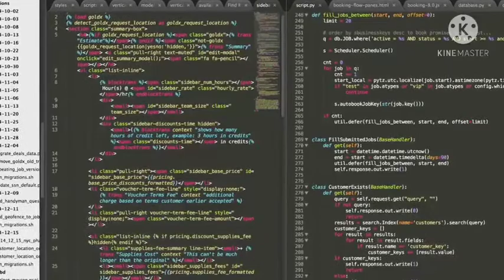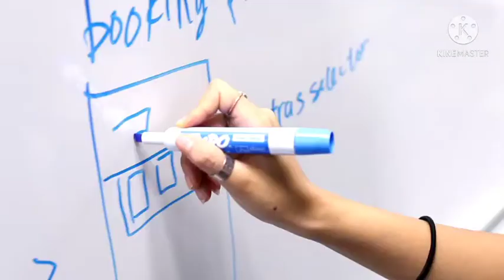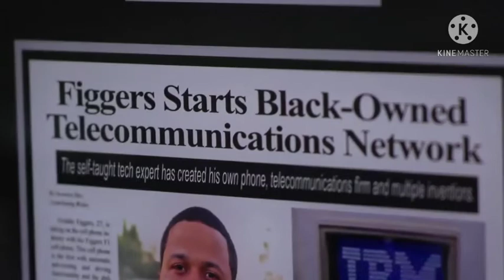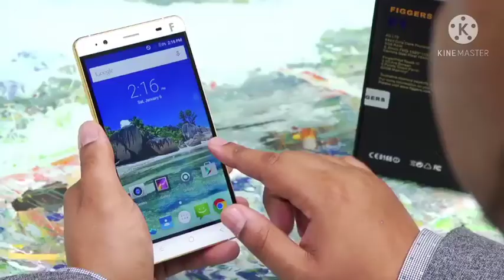Abandoned child, now runs $62 million dollar company| Freddie Figgers| Ziaad stories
In this video I will tell you about famous celebrity freddie figgers who is a poor child now runs $62 million dollar company. keep in touch for more amazing and informative videos.